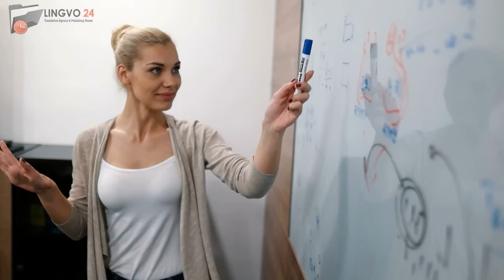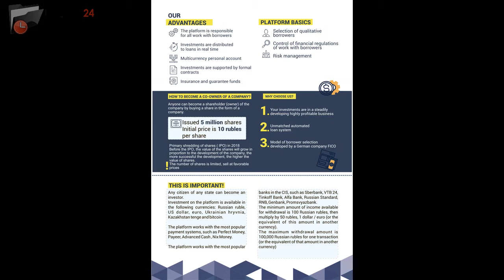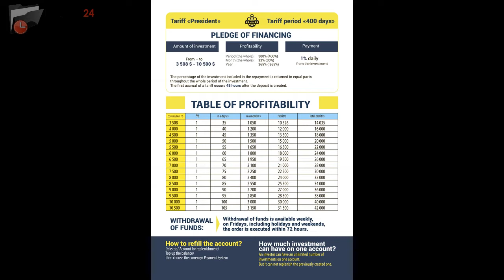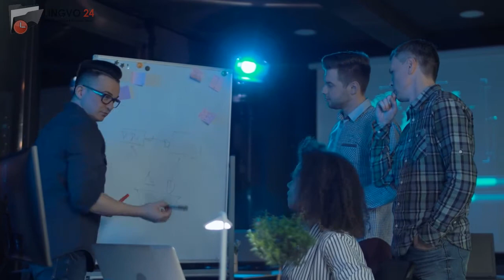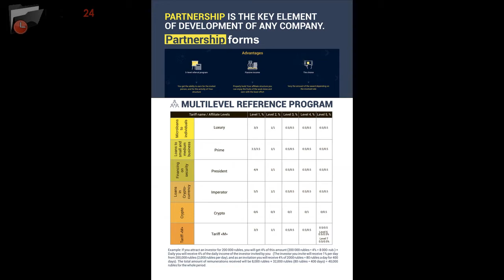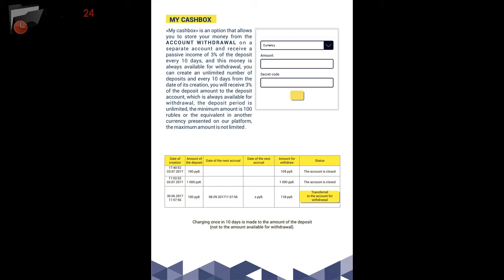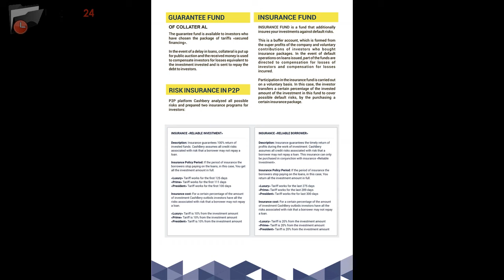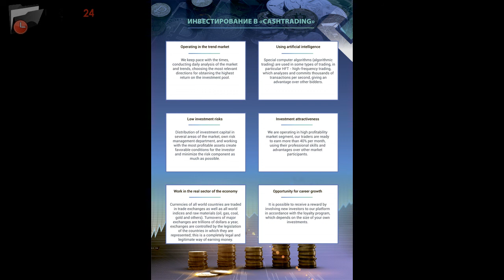Cashbery Investment Companies Group. English presentation. Part 1 Cashbery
- About Group of Companies
- About Cashbery
- Cashbery mission
- Platform advantages
- Investment plans review
- Partnership types
- Office Programm
- Tips on Cashbery website
- About Insurance
- Development plans
- Cashbery wellness

Modern Slave - do we have an exit? Denis Yuzhakov`s last year webinar about Cashbery